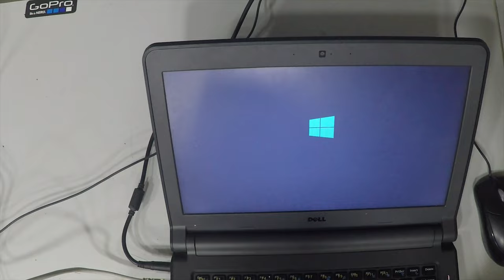Dell Latitude 3340 Hdd Ssd Replacement 4K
Hello, Tubers - In this video, I disassemble the back cover, take out the inside HDD SSDand show you how to do it.   :-)
2- Buy E-Durable Pro Bit Driver Kit + Plastic Pry Bar
13- Buy 4G DDR3 PC3 10600 RAM
14- Buy 8G (4GX2) DDR3 PC3 10600 RAM
15- Buy 4G DDR3L PC3L 1600 RAM
16- Buy 8G (4GX2) DDR3L PC3L 1600 RAM
17- Buy 8G DDR3L PC3L 1600 RAM
18- Buy 16G (8GX2) DDR3L PC3L 1600 RAM
19- Buy 4G DDR4 PC4 2133 RAM
20- Buy 8G DDR4 PC4 2133 RAM
21- Buy 16G DDR4 PC4 2133 RAM